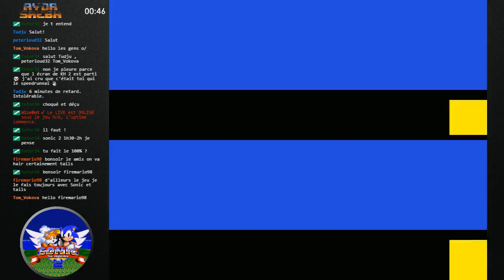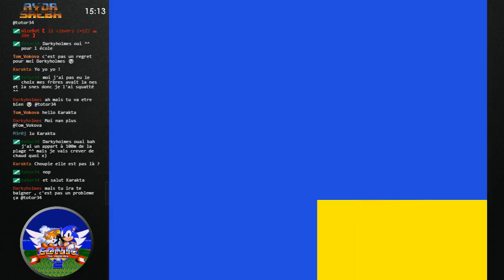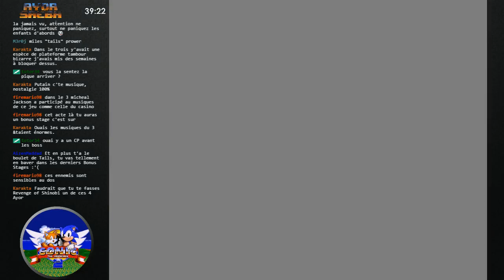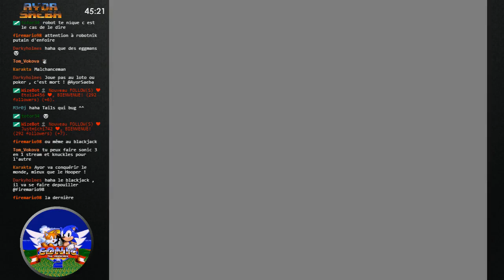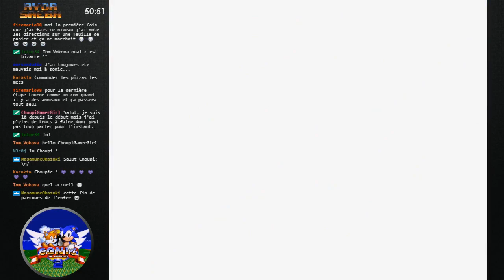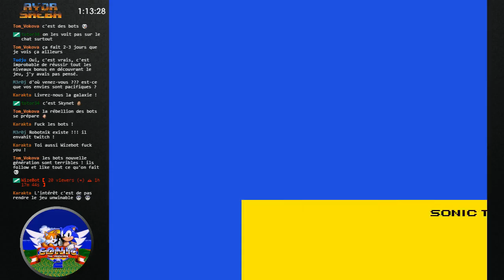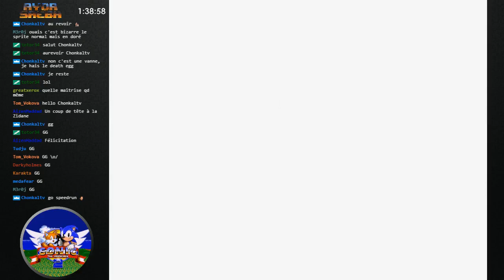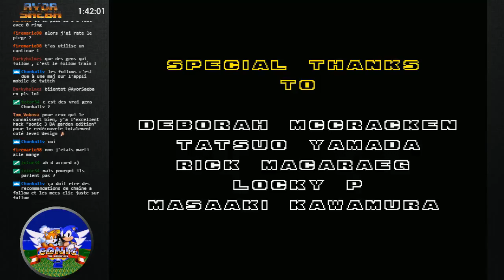[Rediff][Let's Play] Sonic The Hedgehog 2 (Megadrive)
Let's Play de Sonic The Hedgehog 2 sur Megadrive.